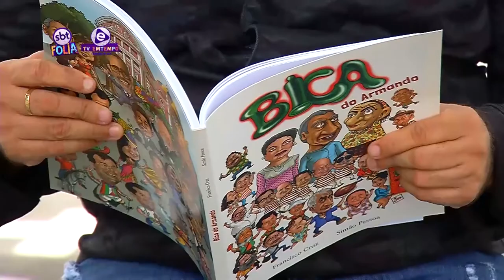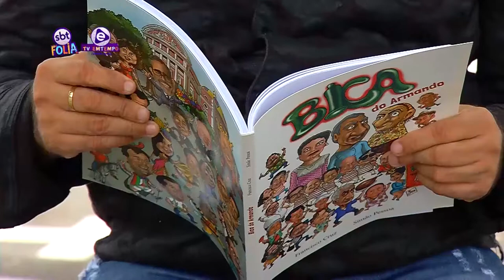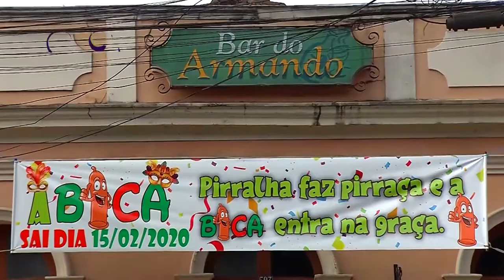APRESENTA LOCAL BICA